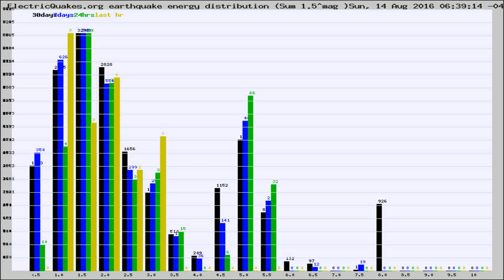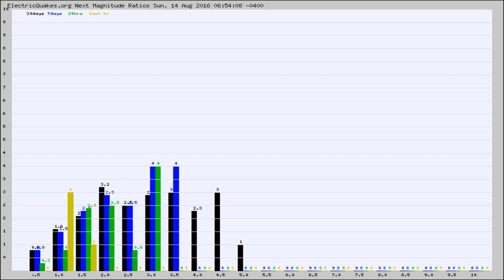Todays_Hourly_World_Earthquake_Statistics_from_ElectricQuakes.org_08-14-16+07:02:01